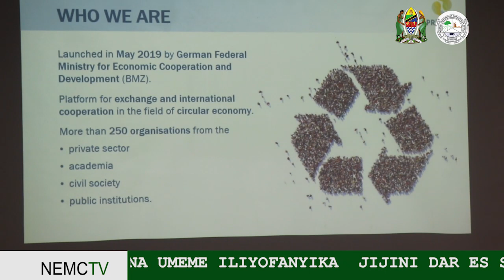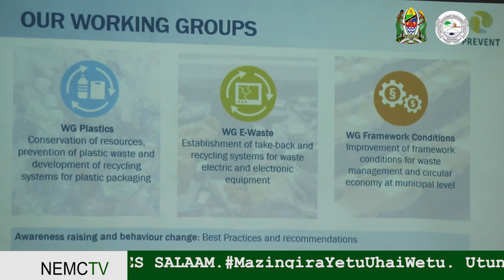NEMC YASHIRIKI WARSHA YA KIMATAIFA YA UDHIBITI WA TAKA ZA KIELEKTRONIKI NA UMEME - DAR ES SALAAM